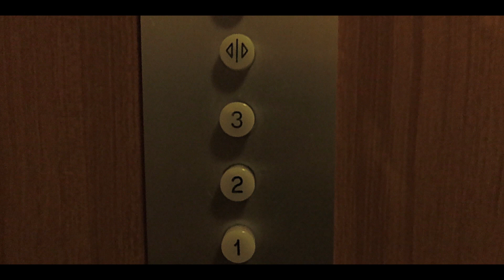The Antagonist - Short film | Archetype Short Films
Sometimes not all things are what they seem.